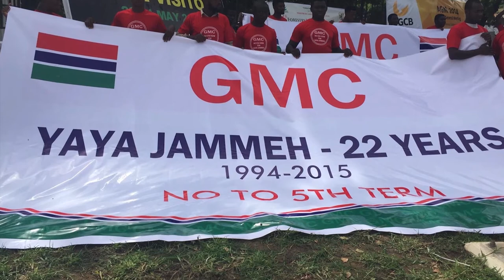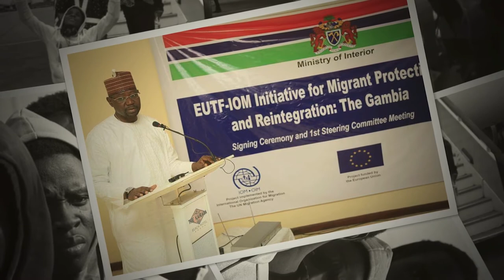A Humble Begining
Our new documentary film titled "A Humble Beginning" explores the life and career of Hon. Mai Ahmad Fatty, Coalition Government Member, Gambia Moral Congress (GMC) party and Former Minister of Interior of The Gambia.

A film Written & Directed by Ousman Fye [Tha Videographer​] for Idealist Media Pictures 2017